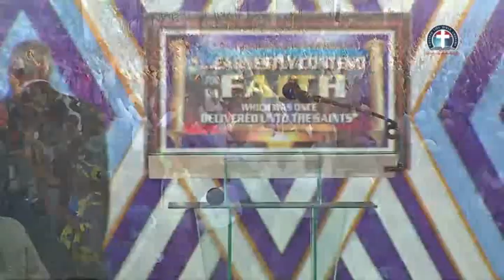Pst Kumuyi 2019 Prayer Compilations | 30 mins (Part 9)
Complete series of Pastor W. F. Kumuyi prayer in 2019.

Compiled by Lotanna Ernest E.